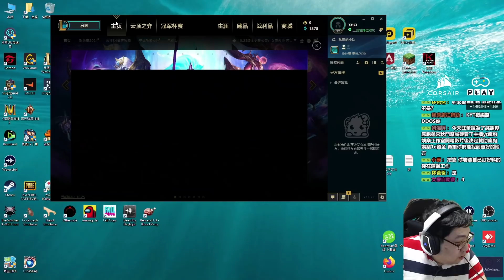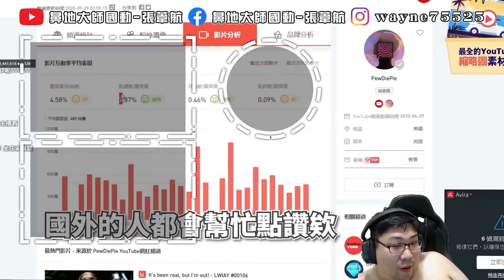【國動】動主播居然不理隊友，開啟正常獨夫自幹模式！三環觸發直接帶走！觀眾發現KYT叫外送，沒有主播的份！自己一人爽吃！國動只能吃剩下的！ by 周正飽︱浪PLAY— 遊戲實況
滑鼠: Corsair IRONCLAW RGB
耳機: Corsair VOID PRO RGB
鍵盤: Corsair K70 RGB MK.2 SE
椅子: Corsair T2 Road Warrior
綠幕: Elgato
擷取卡: Elgato
實況控制器: Elgato